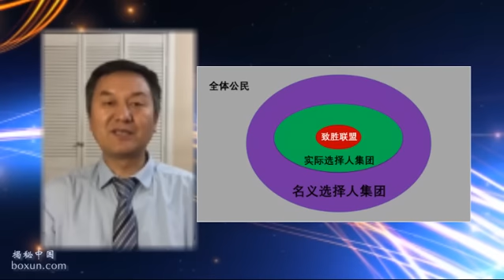独裁权力隐秘逻辑，肖建华被打土豪的政治谜底